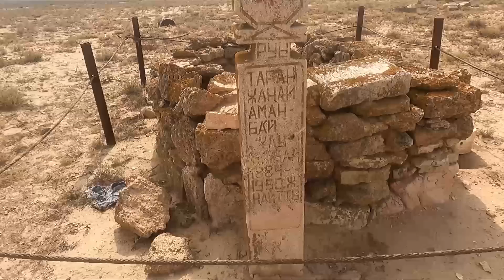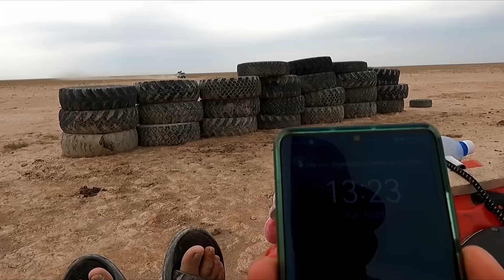Viena dykumoj ir brangiai kainuojančios klaidos / Kazachstanas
Šiais metais riedėsiu per Centrinę Aziją, neįsivaizduoju kokie išbandymai manęs laukia, bet pasiruošusi tyrinėti naujus kraštus🚴